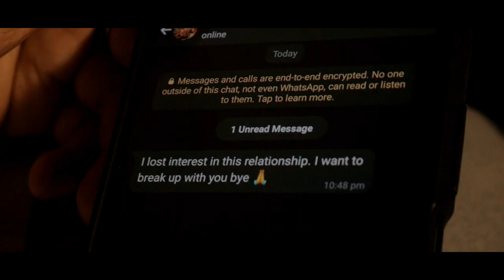Manwill - Khublei Chibun Official Music Video (Prod by Dapyn Music)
"Khublei Chibun" Official Music Video Perform by Manwill

STARRING
                      -  Manwill
                      -  Bha Nam
Music Producer
                      -  Dapyn music
Directed --
                  Kynpham syiem Lamurong
Edited-
            Diatreilang synnah

Record
                      -  Kenny Lamare
Mixed, master
                      -  Erick Xon
Label
                      -  Neighborhood Boyz
Lighting -
                 Iany Lamare

Banri Lamare, Arwakini Lamare, Ummulong Dorbar Shnong.